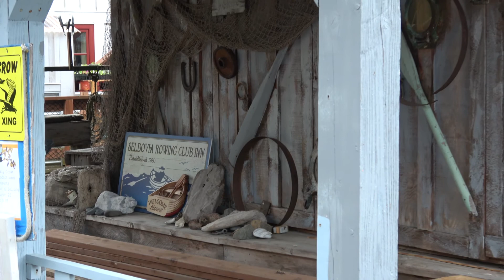MV Inside Passage - 2017 Alaska - 2nd Leg (Cordova to Kodiak)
2017 Inside Passage Alaska Cruise
2nd Leg
Cordova to Kodiak